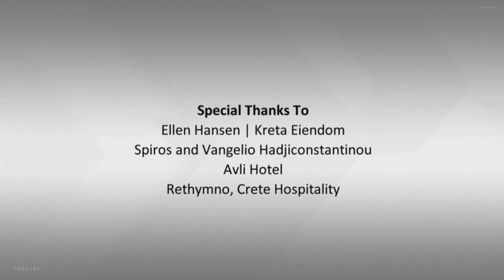E4P4: REAL ESTATE AGENT INTRO | RETHYMNO, CRETE, GREECE | HELLENIC HOME HUNTING | STROUMBOULIS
Filmed in beautiful Rethymno, Crete, Greece. This episode featured a South African family with Greek roots looking for a second-home investment in the Cretan city of Rethymno, Crete, Greece. Prospective buyers, Spiros and Vangelio Hadjiconstantinou, were looking for a vacation home to also rent to tourists. The Hadjiconstantinou family found a local realtor using the real estate website dedicated to the Greek property market, Greek Property Exchange. Featured in this episode is professional realtor, Ellen Hansen, of Kreta Eiendom. Working with the Hadjiconstantinou family's wish list of 3 bedrooms, 2 bathrooms and a budget of € 300,000, Ellen lined up 2 homes and a new-construction project in the Rethymno, Crete towns of Pigi, Nea Magnisia and Panormos. After recapping with their realtor and getting answers to their questions, Spiros and Vangelio selected a home that met all their requirements and fell well within her budget -- making Hellenic Home Hunting a positive experience for this family. Hellenic Home Hunting is a half-hour documentary-style show featuring Greek real estate agents and their foreign home-buying clients as they hunt for investment properties in Greece (Hellas). In addition to featuring real estate from Greece, the new TV series aims to showcase the individual stories of the buyers while promoting the beauty of Greece, its culture and various regions throughout the country. The show is considered the first of its kind to feature Greek property through an innovative approach that also promotes tourism and investment.
Filmed στο όμορφο Ρέθυμνο, Κρήτη, Ελλάδα - το τμήμα αυτό διαθέτει τις υποψήφιους αγοραστές συνάντηση κτηματομεσίτη τους για πρώτη φορά. Μετά την online επικοινωνία και την εύρεση τους με τη χρήση του διαδικτύου, ο μεσίτης ακινήτων και οι αγοραστές πληρούν. Αυτό το επεισόδιο χαρακτήρισε μια νοτιοαφρικανική οικογένεια με ελληνικές ρίζες ψάχνει για ένα δεύτερο σπίτι επένδυση στην κρητική πόλη του Ρεθύμνου, Ελλάδα. Υποψήφιοι αγοραστές, Σπύρος Χατζηκωνσταντίνου και Βαγγελιώ, έψαχναν για ένα σπίτι διακοπών για να νοικιάσετε για τους τουρίστες. Η οικογένεια Χατζηκωνσταντίνου βρεθεί ένα τοπικό realtor χρησιμοποιώντας το πραγματικό δικτυακό τόπο ακινήτων αφιερωμένη στην ελληνική αγορά ακινήτων, Greek Property Exchange. Προτεινόμενα σε αυτό το επεισόδιο είναι επαγγελματίας μεσίτης, Ellen Hansen, της Kreta Eiendom. Εργασία με τη λίστα επιθυμιών της οικογένειας του Χατζηκωνσταντίνου 3 υπνοδωμάτια, 2 μπάνια και ένα προϋπολογισμό 300.000 €, Ellen παραταχθεί 2 σπίτια και ένα νέο-κατασκευής του έργου στο Ρέθυμνο, Κρήτης πόλεις της Πηγής, Νέα Μαγνησία και Πανόρμου. Μετά ανακεφαλαιώνοντας με realtor τους και να πάρει απαντήσεις στα ερωτήματά τους, ο Σπύρος και η Βαγγελιώ επιλέξει ένα σπίτι που πληρούν όλες τις απαιτήσεις τους και έπεσαν και στο πλαίσιο του προϋπολογισμού της - κάνοντας Ελληνικό Σπίτι Κυνήγι μια θετική εμπειρία για αυτή την οικογένεια.

For more information on Greek property, the television show creator or to collaborate, please contact George Stroumboulis